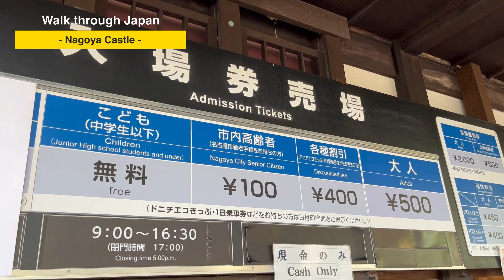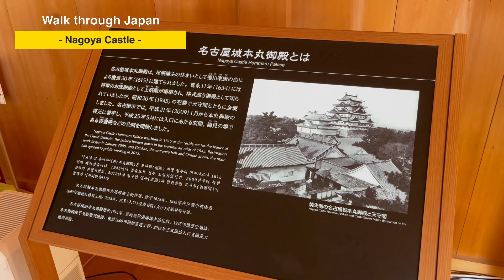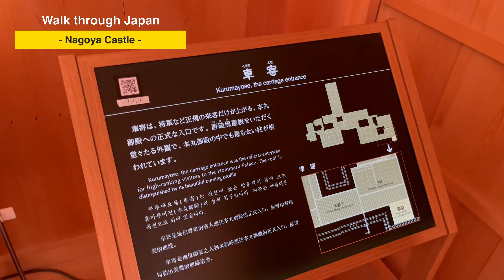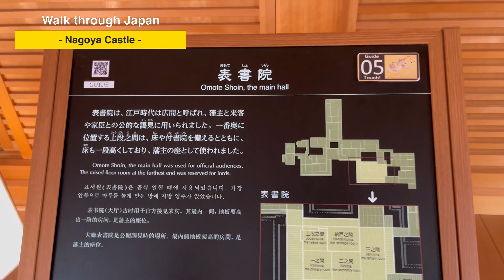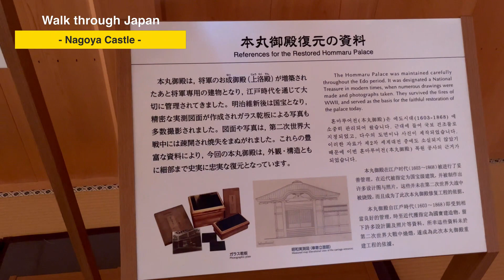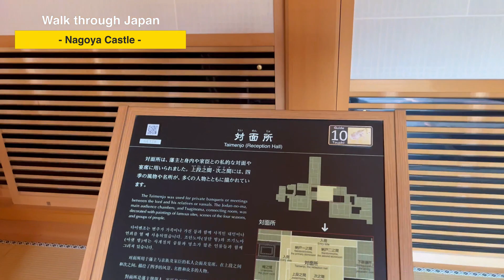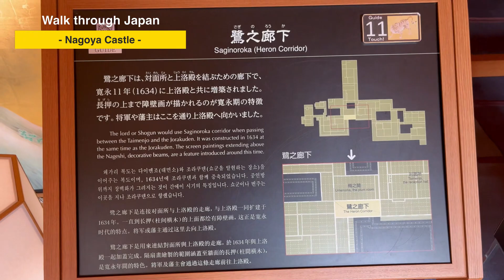【4K】Walk through Nagoya Castle：美と歴史に包まれる名古屋城をゆく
この動画では、名古屋城を歩きながら、その歴史や美しさをご紹介しています。城下町の風情や桜の美しい季節、城内の見どころなど、名古屋城をじっくりと堪能していただけます。歴史と文化が交わるこの場所での散策を通じて、日本の古き良き風景と現代の調和を感じてください。ぜひ、この動画を通じて名古屋城の魅力を共有し、一緒に旅に出かけましょう！